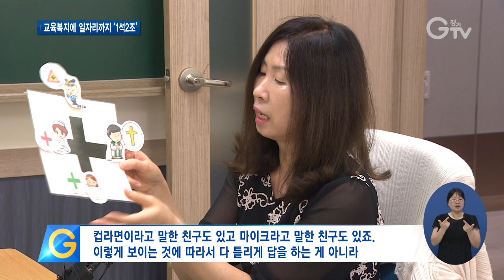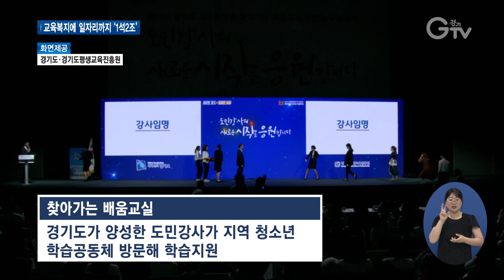경기도 교육플랫폼 ‘찾아가는 배움교실’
[앵커멘트] 경기도는 사교육 받을 형편이 안 되는 취약계층 아동과 청소년들을 위해 ‘찾아가는 배움교실’을 운영하고 있습니다. 누구나 공정하게 교육기회를 누릴 수 있도록 교육복지를 지원하고, 도민강사 양성을 통해 일자리 창출 효과까지 내고 있습니다.

[리포트]
발달장애아동들이 모여 공부하는 대안학교에 반가운 선생님이 찾아왔습니다.

일주일에 한 번 독서인성교육을 해주는 도민강사 윤미섭 씨입니다.

[녹취] “컵라면이라고 말한 친구도 있고 마이크라고 말한 친구도 있죠. 이렇게 보이는 것에 따라서 다 틀리게 답을 하는 게 아니라 나와 생각이 다르게 답을 달 수 있어요.”

평소 다양한 교육을 접하기 어려운 학생들의 반응이 좋습니다.

자폐성향이 있는 학생들을 위해 독서를 하면서 사회성을 길러주는 인성교육을 진행하고 있습니다.

[인터뷰] 윤미섭 / 도민강사
“인성 덕목의 중요성을 깨우치면 그다음 시간대는 지난주에 배운 협동의 인성에 대해서 다시 한번 떠올려볼 때 “저 학교 가서 친구들 가방 들어줬어요.” 이렇게 말을 할 때 많이 보람을 느낍니다.”

재취업을 희망하는 경력단절여성과 청년 등을 도민강사로 양성해 지역 학습공동체를 지원하는 경기도의 ‘찾아가는 배움교실’

올해는 기초보충학습과 코딩, 문화예술, 인성함양, 세계시민교육 등 5개 분야에 942명의 강사를 양성

이 중 400여 명이 활발하게 활동 중입니다.

도민강사들은 도내 작은도서관과 지역아동센터 등 300여 곳을 방문했고, 이를 통해 4만4천여 명이 교육을 받았습니다.

[인터뷰] 유소정 / 경기도 미래교육팀장
“능력은 있지만 일할 기회가 적은 분들에게 기회를 주는 일자리 창출 효과가 굉장히 크고요. 또한 과외나 방과후학습에 소외될 수 있는 취약계층 아동들에게 평등한 교육기회를 제공한다는 의미에서…”

경기도 찾아가는 배움교실 학습지원 신청은 경기도평생교육진흥원 행복배움실로 하면 됩니다.

영상취재 : 이효진, 영상편집 : 김정환, 화면제공 : 경기도‧경기도평생교육진흥원